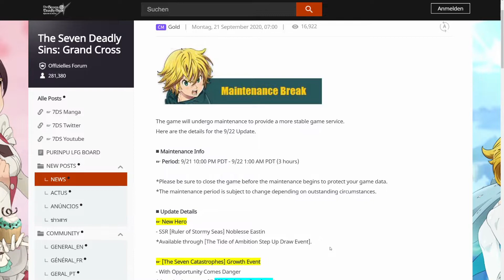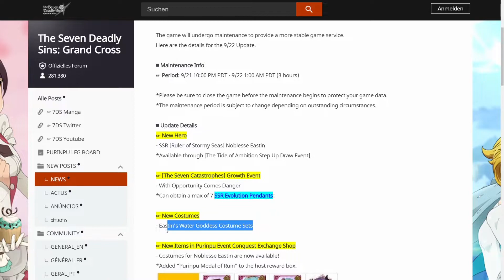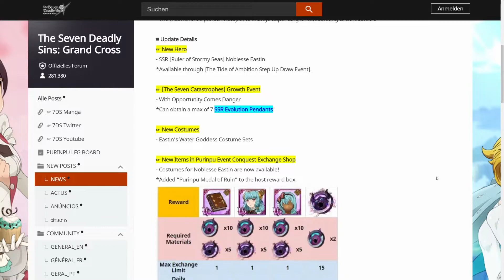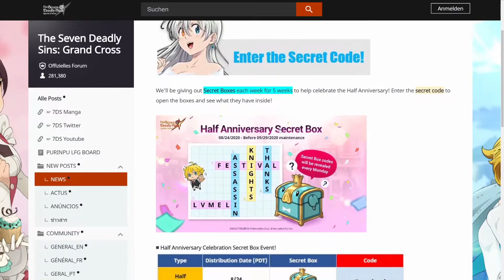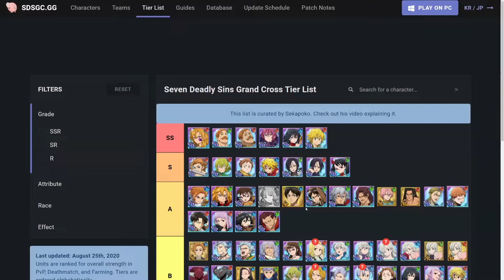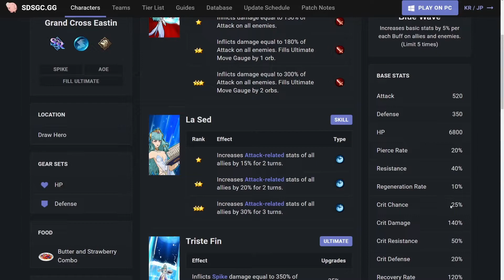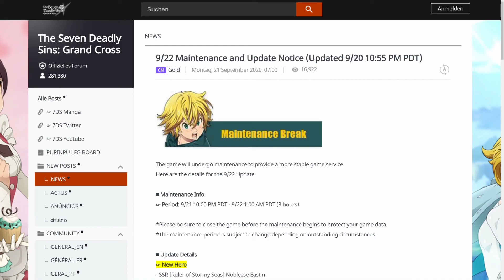Update-Breakdown #23 Blue Eastin im Step-Up-Banner bestätigt + free Kostüme :D Summon: Ja oder Nein?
Die News für das mprgige Update sind draußen und wir bekommen die Blue Eastin in einem Step-Up-Banner :D Leider nicht in ihren beiden Versionen... Die Empfehlung zum Summon findet gegen Ende des Videos ^^
Zudem bekommen wir free Kostüme für sie, die Nightmare Stufe bei den Battle Events und einige SSR-Pendant!
Falls euch mein Content gefällt, lasst gerne ein Like & Abo da :D Würde mich über jeden Support freuen!

Schaut auch gerne bei meinen Streams vorbei (Dienstags & Donnerstag 19:00 Uhr auf Twitch)